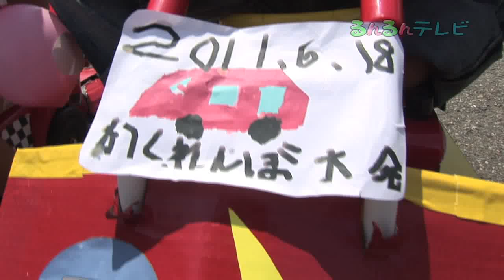コスプレでかくれんぼ／番外編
兵庫県美方郡新温泉町で行われた全日本かくれんぼ大会！コスプレ満載の大会で、隠れる気ゼロの「隠れ人」とその格好で動けるのか？？という「オニ」が湯村温泉街で６００人規模のかくれんぼ大会を行いました。子どもも大人も童心に戻れる・・・そんな大会のコスプレを集めた番外編です♪